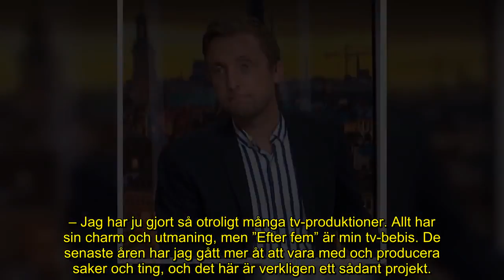Tilde de Paulas ärliga ord – då blir hon irriterad på Axel Pileby: ”Har faktiskt sagt till honom…”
Efter fem-gänget har senaste åren spridit blivit mycket populära hemma i de svenska hushållen.

Tillsammans har fler av dem blivit mycket folkkära profiler som tittarna tycker om att följa under kvällarna.

Nu berättar Tilde de Paula Eby när och varför hon irriterar sig på kollegan Axel.

– Då har jag faktiskt sagt till honom, säger hon i en video med ”fem snabba”, enligt Svensk dam.